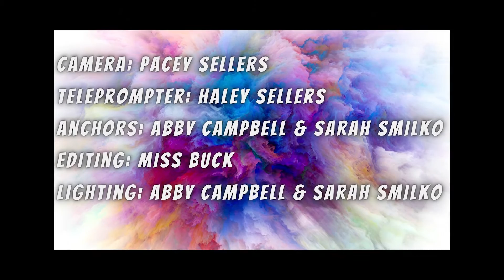3-11 Video Announcements